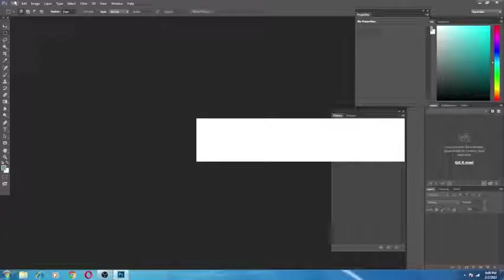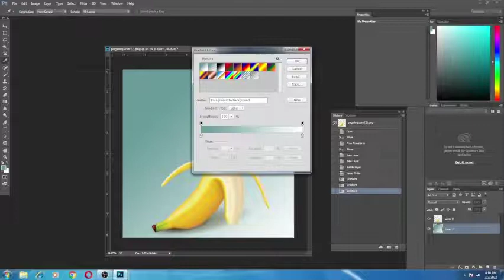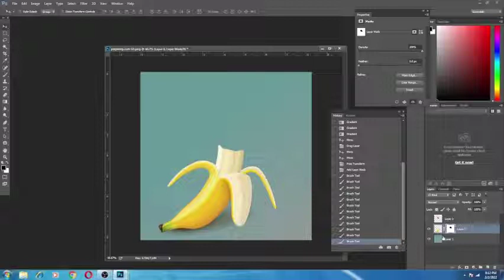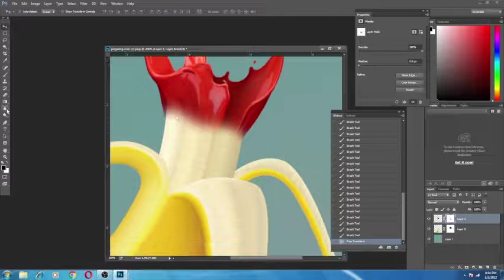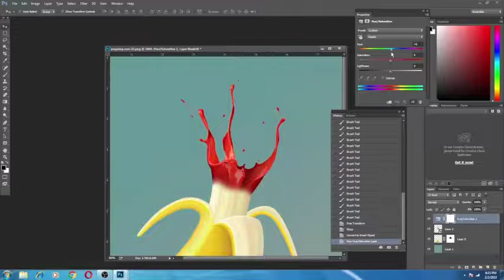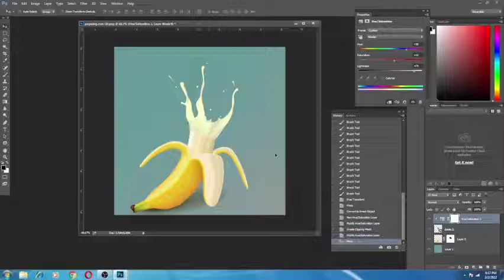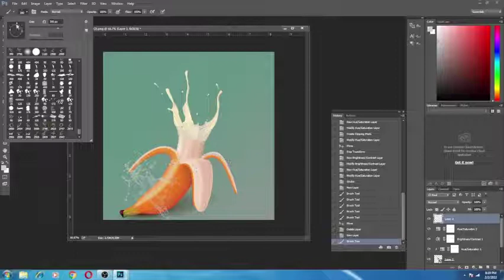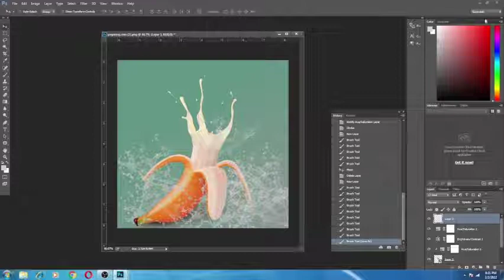Tutorial menipulasi ganbar pisang dengan splash Digital image photoshop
Tutorial Digital Imaging Dengan Photoshop suatu teknik penggabungan gambar yang menghasilkan dramatis Video ini menggabungkan gambar pisang dengan splash Pisangpun terlihat lebih Dramatis.